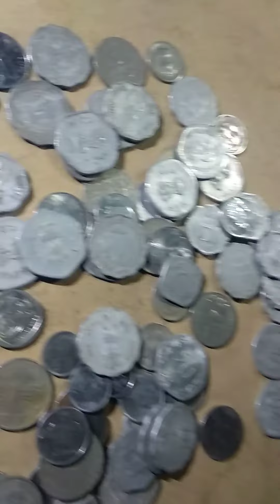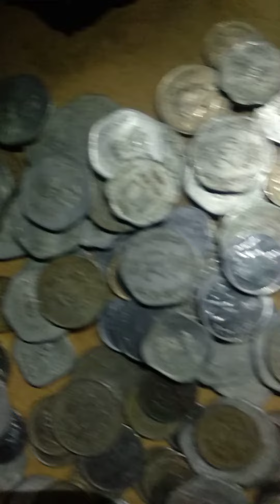Contact me all old Indian currency